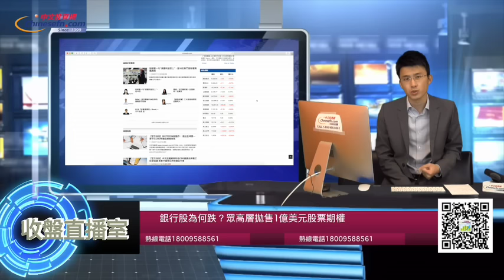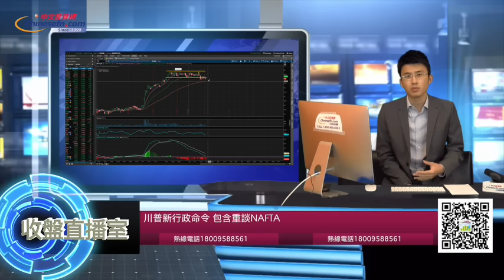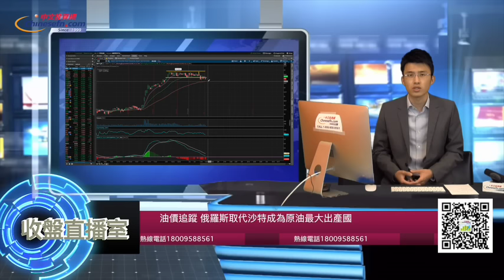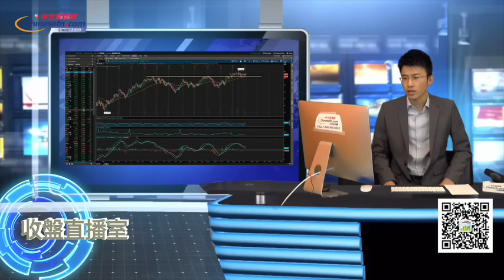0123『收盤直播室』川普新行政命令 包含重談NAFTA